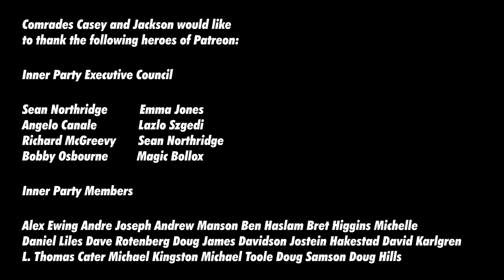Gremlins 2 Review - It Ain't Broke Episode 14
Find Duncan and Richard on Twitter: @DuncanCasey @its_jacksontime @valverdetweets